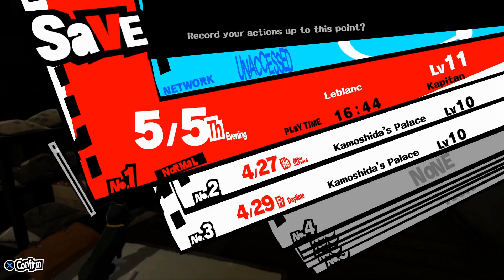PERSONA 5 Gameplay Lektor PL 15 - Wyżerka!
Hej! Dziś w Personce będziemy świętować pozytywne zakończenie naszych przygód.